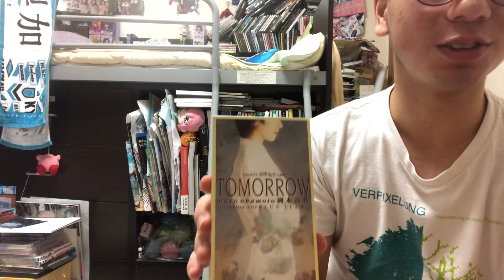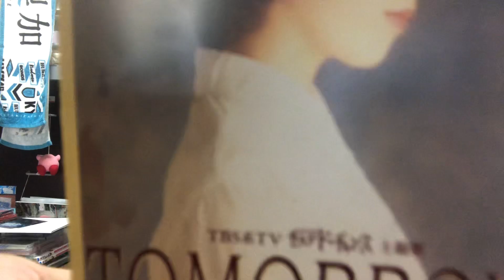【CD紹介】 岡本真夜 「TOMORROW」 紹介してみた！ 【岡本真夜】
どうも！誇（ほこる）というものです。

涙の数だけホントに強くなれるのかしら